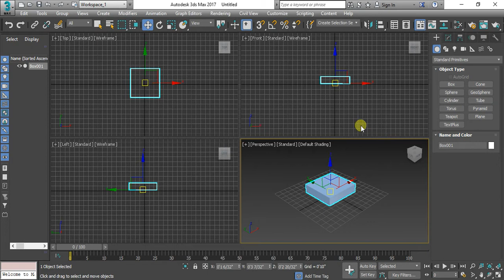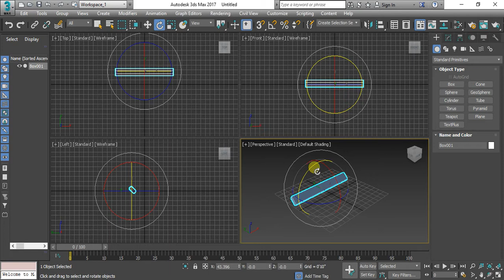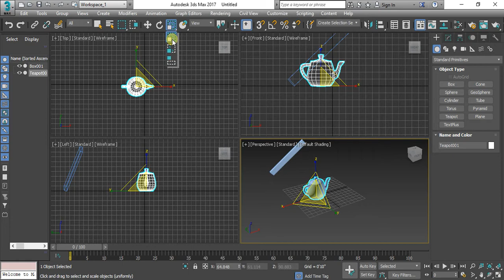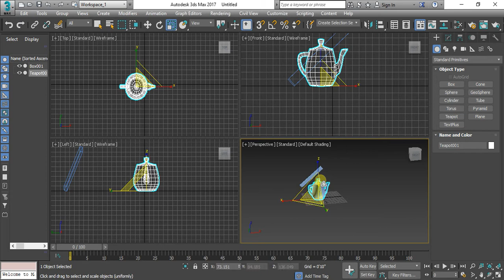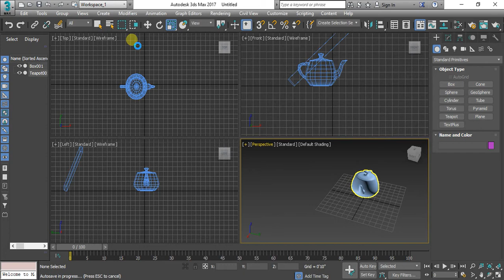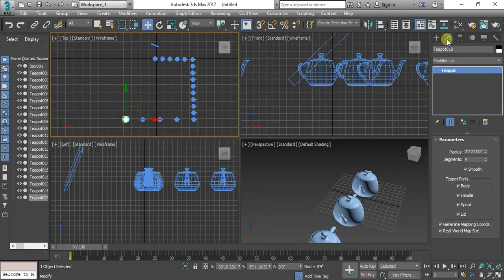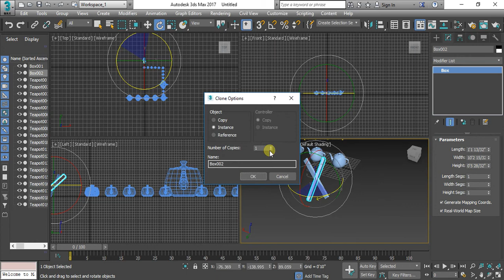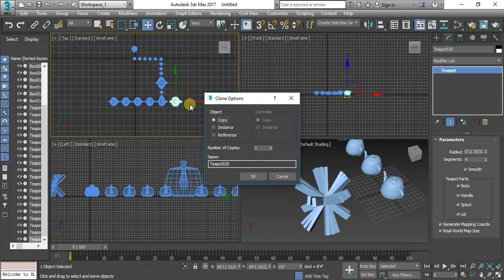Lecture # 4| Select ,Move, Copy, Scale, Rotate | in 3DS MAX 2017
in This video we learn Select  move scale and rotate command in 3DS MAX.